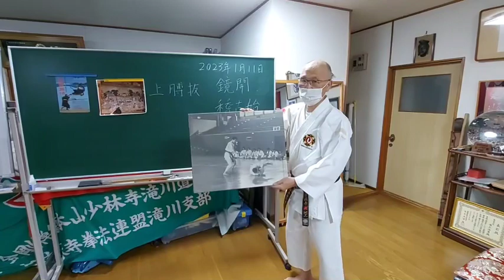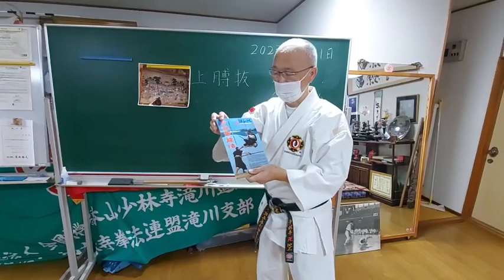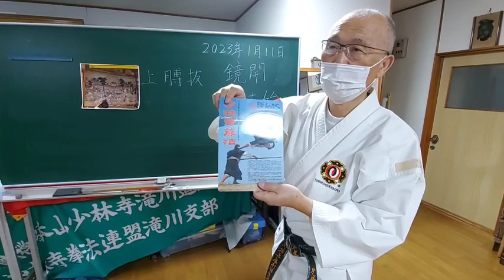2023年1月11日鏡開き•稽古始 2023 Jan 11th Kagamibiraki/Beginning of practice 少林寺拳法 Shorinjikempo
2023年
1月11日
鏡開き•稽古始
2023年の稽古始めで新しい年に向けての挨拶をしました。砂川道院の初期の頃、まだ北海道少林寺拳法連盟の大会がまだなかった頃、空知が先んじて大会を実施した。当時は、岩見沢、夕張、滝川、砂川、歌志内、上砂川町に拳士がいる状態でした。第１回空知大会を岩見沢体育館で実施した。この時仙台から太田先生をお招きし開催された。太田先生が片手投の技法を確か披露された記憶がある。この写真に写っているのは、小坂拳士、浅井拳士の二人。そして後に本山勤務した鈴木仁拳士も砂川から参加していた。また昨年３０数年振りに砂川道院に夫婦で帯広から来てくれた遠藤拳士は当時ブルースリーの影響で砂川南高校で初めて少林寺拳法の披露を、北大の野坂拳士、塚田拳士に手伝ってもらったのだが、その技法披露したのを見て入門してきた。遠藤君はその後澤田利彦先生の道院にお世話になったことを澤田先生とも話したことがある。
この空知大会の第２回目目を滝川文化センターで、中野益臣先生、水澤春夫先生をお招きし開催された。この時、阿寒から高校生が参加し棒術を披露したのを記憶している。中野益臣先生は技法解説で鉤手についてのみ話された。私は水澤先生の孫弟子であった。この大会には、西内一連盟理事長、片桐 義雄先生に来ていただいた。
この大会を観客として砂川市から鈴木聖一という青年が見ていた。そして少林寺拳法の道に入った。
私はこの大会の前日、自宅で少林寺拳法式で結婚式を挙げた。

この空知大会は更に上川空知大会として拡大して行き、北海道少林寺拳法大会に発展していったのである。
年頭の挨拶では更に少林寺拳法の飛足刀蹴について、最も美しい山﨑先生の空中姿勢に近づくことであることを力説した。
嵩山少林寺の白衣殿の生写真を直接1978年に撮影してきたのを持っているが、それについて説明した。

2023 January 11th Kagamibiraki/Beginning of practice at the beginning of 2023 practice, I said hello to the new year. In the early days of Sunagawa Doin, when the Hokkaido Shorinji Kempo Federation had not yet held a tournament, Sorachi took the lead. At that time, there were kenshi in Iwamizawa, Yubari, Takikawa, Sunagawa, Utashinai, and Kamisunagawa. The 1st Sorachi Tournament was held at Iwamizawa Gymnasium. At this time, Sensei Ota was invited from Sendai and held. I remember Sensei Ota demonstrating the technique of katate nage(one-handed throwing). The two people in this photo are Kenshi Kosaka and Kenshi Asai. Jin Suzuki, who later worked at the honzan, also participated from Sunagawa. Also, Kenshi Endo, who came to Sunagawa Doin with his wife from Obihiro last year for the first time in over 30 years, performed Shorinji Kempo for the first time at Sunagawa Minami High School under the influence of Bruce Lee at the time, and Kenshi Nosaka and Kenshi Tsukada from Hokkaido University. I was asked to help me, but when I saw the technique being demonstrated, I became a disciple. After that, Mr. Endo talked with Mr. Sawada that he was taken care of by Mr. Toshihiko Sawada's Doin.There is. the 2nd Sorachi Tournament was held at the Takikawa Cultural Center, inviting Mr. Masuomi Nakano and Mr. Haruo Mizusawa. At this time, I remember high school students from Akan participating and performing bōjutsu. Sensei Masuomi Nakano only talked about kagite in his technical explanation. I was a grandson of Sensei Mizusawa. Mr. Yoshio Katagiri, chairman of the Nishiuchi Hajime Federation, came to this tournament. A young man named Seiichi Suzuki from Sunagawa city was watching this tournament as a spectator. And he entered the path of Shorinji Kempo. The day before this tournament, I had a Shorinji Kempo wedding ceremony at my home. This Sorachi Tournament further expanded as the Kamikawa Sorachi Tournament and developed into the Hokkaido Shorinji Kempo Tournament. In my New Year's address, he emphasized that the tobisnkuto geri(flying foot kick) of Shorinji Kempo is to approach the most beautiful aerial posture of Yamazaki Sensei. I have a photo of the byakueden(White Coat Hall) of Songshan Shaolin Temple that I took directly in 1978, and I explained about it.